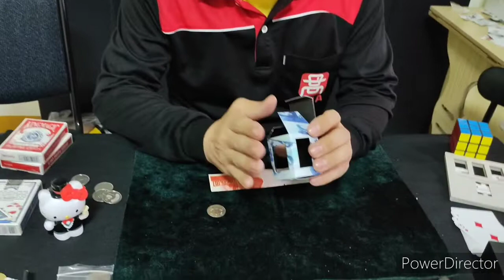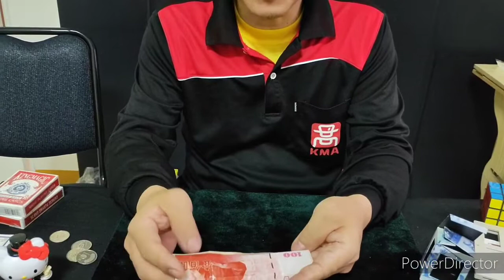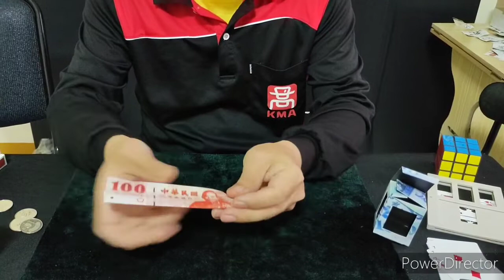魔術玩家 漂浮鈔票解說